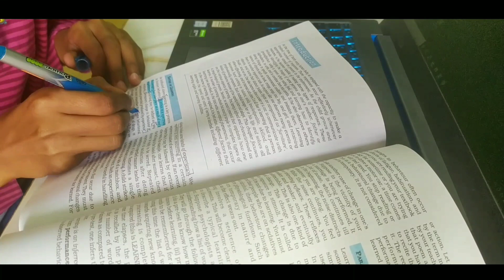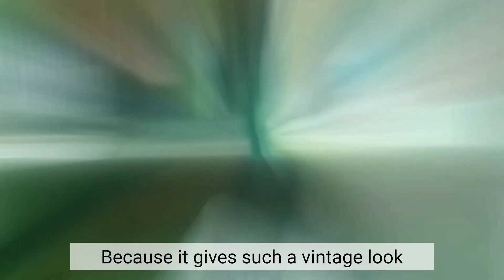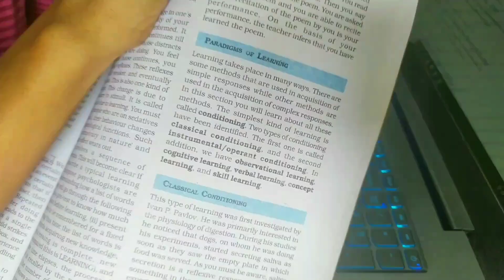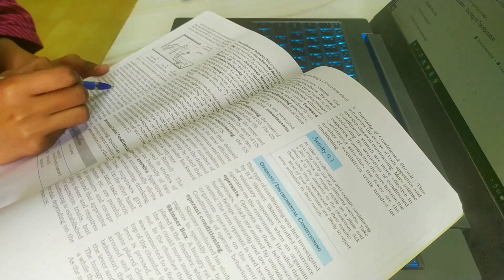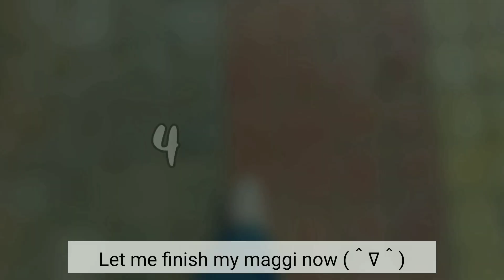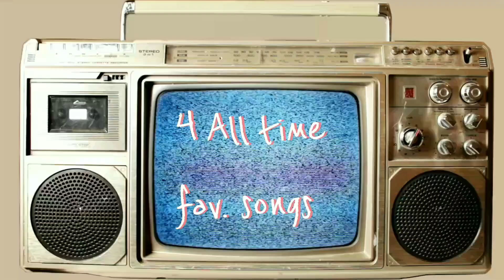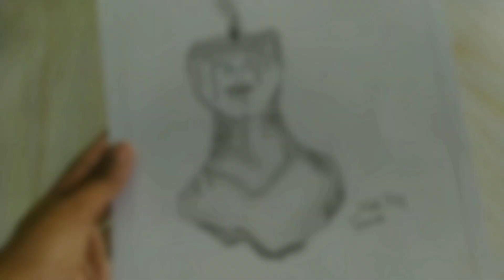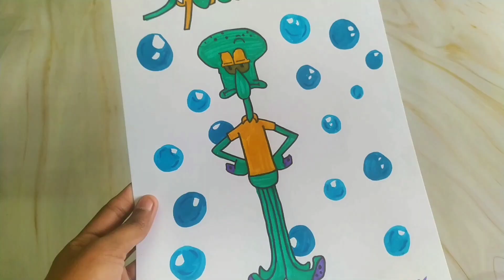A DAY IN MY LIFE + 5 THINGS TO DO WHEN BORED 🥱 | Cat,Dogs,Study and much more | Morning to Night ❤️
Hii Buddies ❤️

Till next video byee

IGNORE THIS-
things to do when your bored at home,
what to do when your bored at home,
what to do when your stuck at home,
things to do when you're bored at home,
what to do when you're bored at home,
what to do when you're bored,
things to do when bored,
things to do during the quarantine,
what to do during the quarantine,
things to do when you're stuck at home,